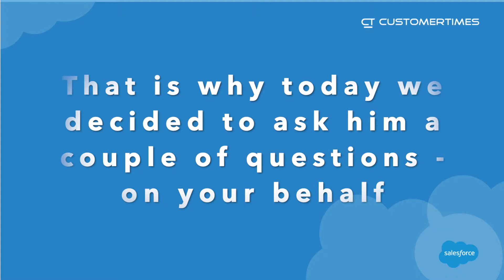CT How Do We Stand Out